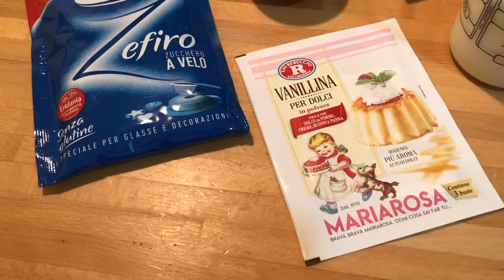Homemade saffron gelato with amaretti and dark chocolate chips without ice cream maker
We are one day away from the arrival of summer, but today's 33° and the very high temperatures of the last few days have catapulted me there before my time. In order to combat this unbearable heat, I could really use a good ice cream, but the certainty that just out of the ice cream shop it would melt in zero time makes me waver. In order not to go into this furnace that is called "open air" I decide to try my hand at a new recipe for making homemade ice cream but without an ice cream maker, because I do not have one and at the moment I have no intention of buying one. Accomplice to having received a jar of Greek saffron known as Krokos Kozanis PDO, for which 150 flowers are needed to make only 1g of product, I decide to experiment. The result in my opinion is a bomb and then following the various steps, removing the saffron, anyone can comfortably recreate at home his favorite flavor without ice cream maker. Without further ado, here is my recipe for making homemade saffron ice cream with amaretti and dark chocolate chips without an ice cream maker.

DETAILS
- Difficulty: easy
- Preparation time: 6h and 30'
- Doses: 1kg of gelato
- Cost: medium

INGREDIENTS

Ingredients for condensed milk:
- 280ml of whole milk
- 140g of powdered sugar
- 15g of butter
- 5g of corn starch
- 1 sachet of vanillin (0.5g/each)
- 0.4g of saffron in stigmas

Ingredients for gelato:
- 500ml of fresh cream
- 300ml of condensed milk
- 30g of dark chocolate chips
- 30g of amaretto biscuits (amaretti)

Tools used:
- Kitchen robot Kenwood chef
- Spatulas set
- 1,5L ice cream tubs

Chapters:
- 00:00 | Intro
- 00:15 | Recipe
- 00:25 | Details
- 00:43 | Ingredients and preparation of the condensed milk
- 03:16 | Ingredients and preparation of the gelato
- 05:03 | Final product
- 05:20 | Ending (Subscribe and Watch Next)